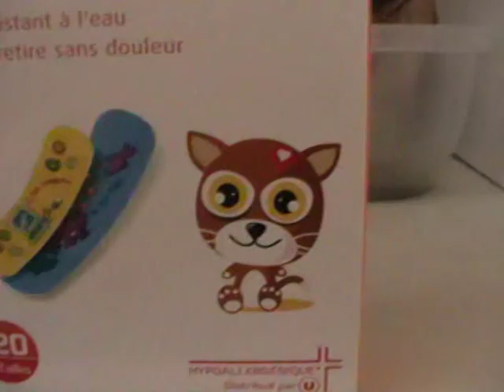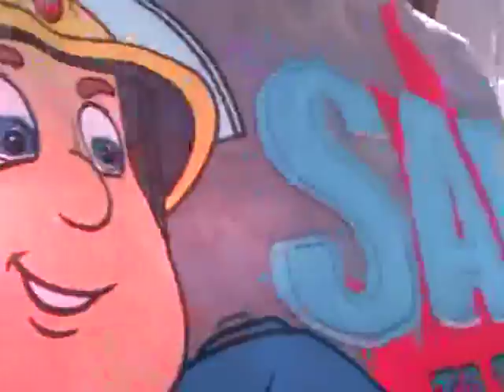June 2015 001